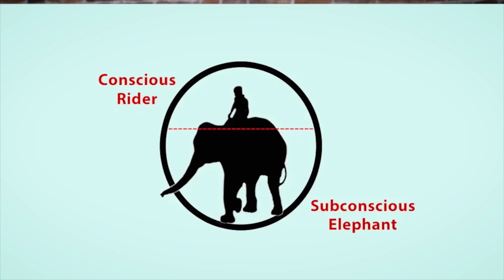أحلام اليقظة - توقف عنها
أتمنى لك حياة مليئة بالإنجاز
ولحظات السعادة الحقيقية

قناة البودكاست:  @msaf_h
قناة الاسكتشات السريعة:   @abdullah_yw1

ساعدني بإعداد الحلقة
هشام رسلان

للتعاون والإعلان أو لأي تواصل .. كلمني
أقرأ كل الرسايل .. وأرد قد ما أقدر .. سامحني مقدمًا إن تأخرت

لمتابعة الحلقة بتركيز .. هذه تقسيماتها
00:00 أحلام المذاكرة
00:44 العقل الواعي والباطن
02:31 تفسير لظاهرة منتشرة
04:25 تجربة حقيقية
06:15 ليش أحلام اليقظة غير مفيدة؟
07:30 حلول بتفرق معنا

عددنا حتى هذا الفيديو: 1,317,002
فخور بكم نفر نفر والله ❤️